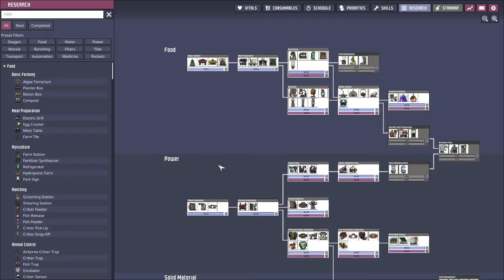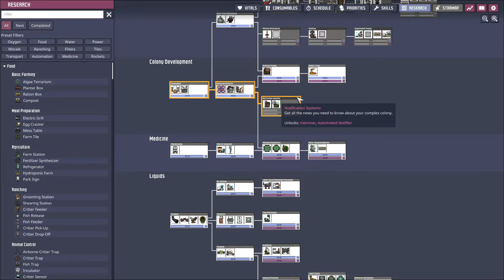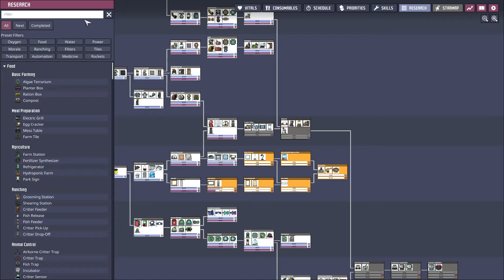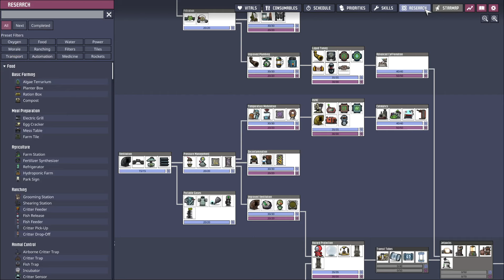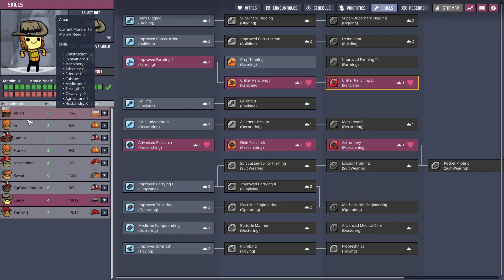ONI - We Struck Oil | Part 14